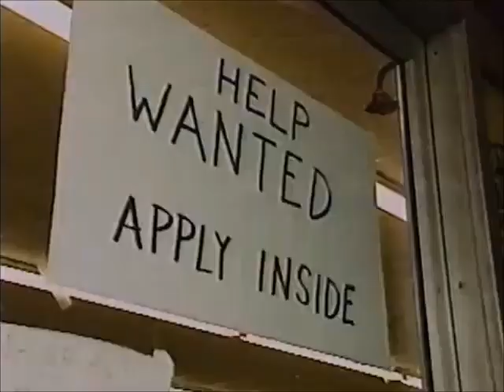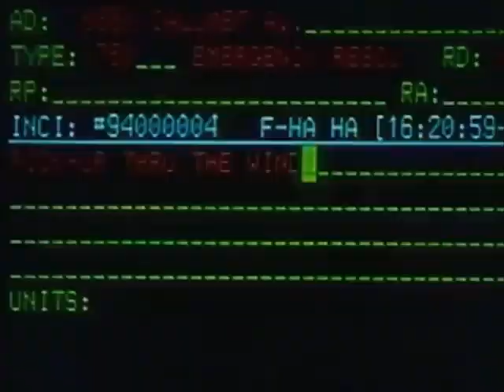Rescue 911 (Episode 6.11): "Pickup Truck Heroes"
LOCATION: Hammond, Indiana

A little girl is run over by a pickup truck as it crashes through a convenience store.

This segment originally aired as part of Episode 6.11 of Rescue 911, which aired on November 22, 1994 on CBS.